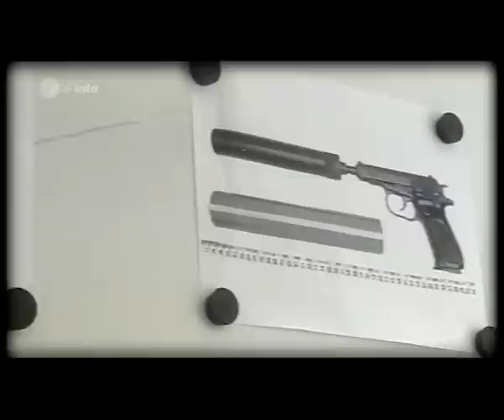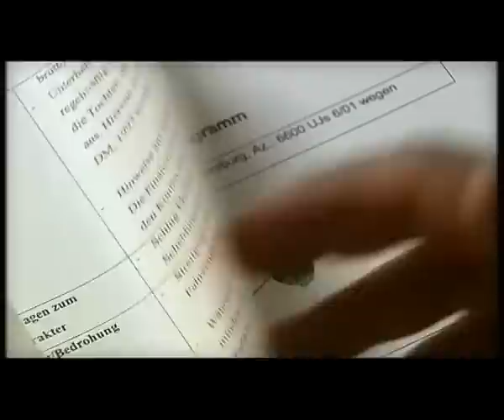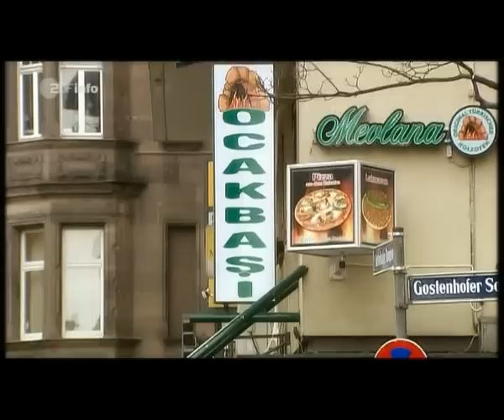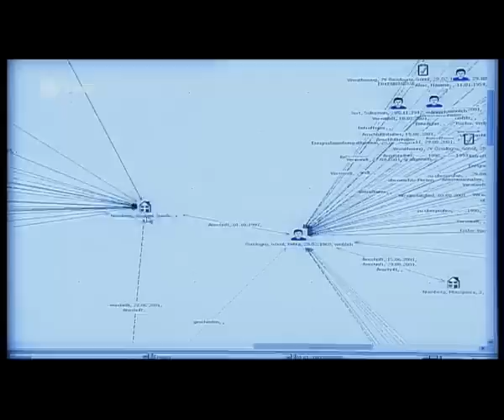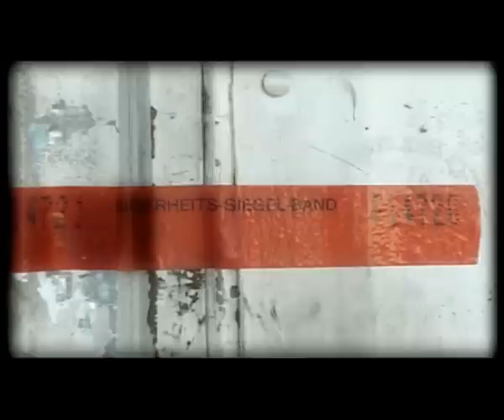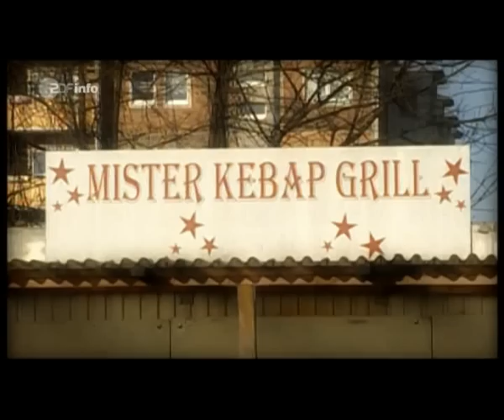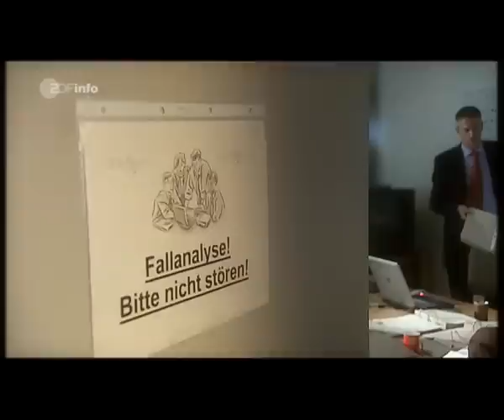ZDF Der Fall: Jagd nach dem Phantom Part 2/3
ZDF-Doku über den "Phantom Möder", der 9 Menschen tötete, ohne Spuren zu hinterlassen.